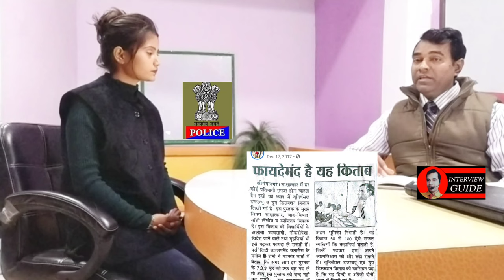Police interview video | Sub Inspector interview | COPS Interview | Jail supervisor | PD Classes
Police interview video | Police inspector interview in Hindi | PD Classes

70 ways of spoken English

7th day personality Development Classes

Welcome for the next 7 days coaching from PD CLASSES (Food & Accommodation are arranged from PD Classes) IPS sub inspector
Or
Online Course
Or
Books
My equipments
Ring light